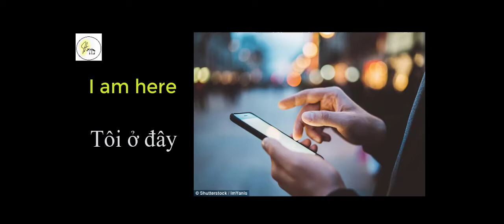"Tôi ở đây" trong Tiếng Anh là gì ?